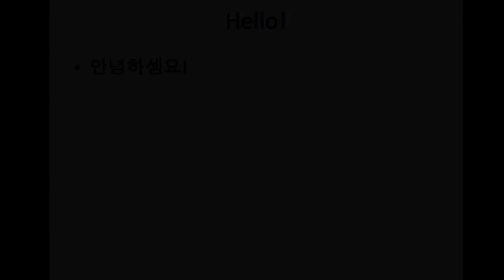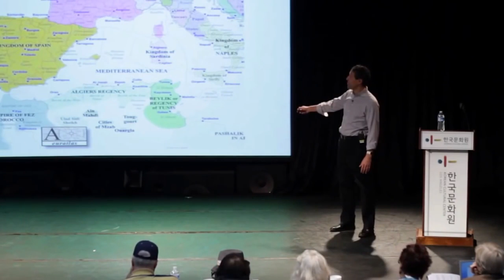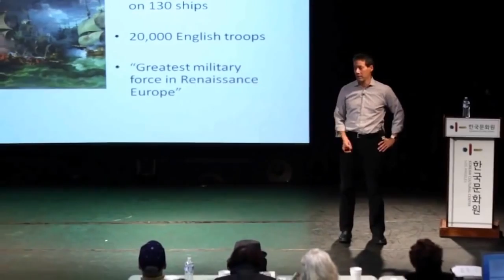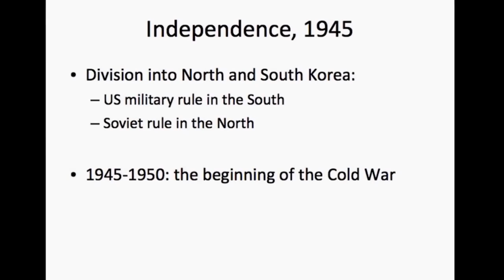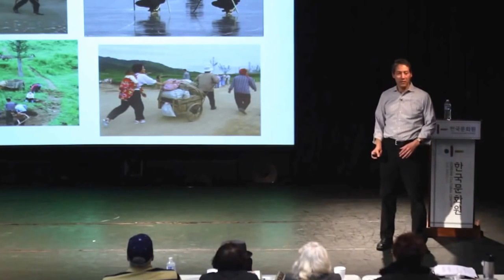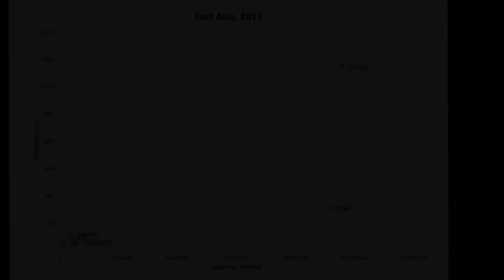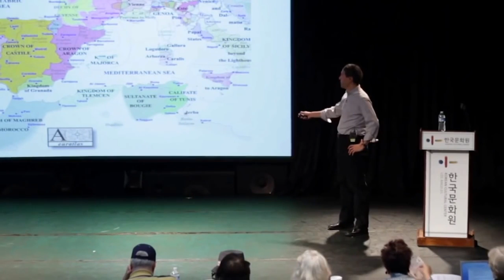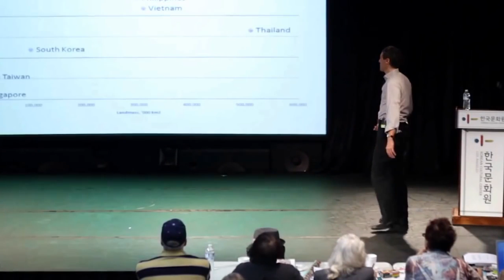South Korea Documentary HD Eng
Korea Style South Korea Documentary HD Eng 2:

Mixed Documentries.

2013 New Year Special Documentary : The Untold Story - The Korean Empire Empire legation building in Washington D.C. regained after 102 years Korean .

Best way to understand what's the fuzz going in Korea right now is to go back and review the history to have a better insight about the origin of hostilities .